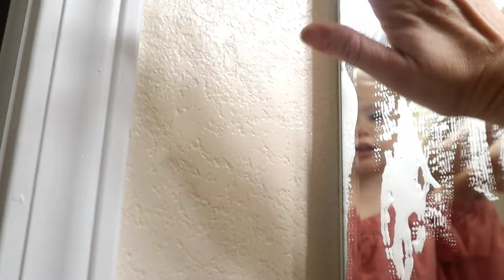Aubrey Finally Reconnects w/ Her Beautiful Big Sister After Getting Bite w/ the Cleaning Bug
She likes to be helpful and also sooooo goofy.
And boy does she love to play with her big brother. Aubrey and Ethan are so close right now. It reminds me of Alexa and Ethan and their relationship when they were younger. Tied at the hips.